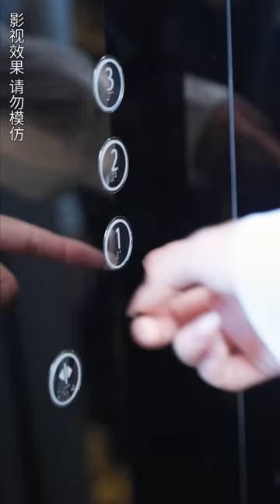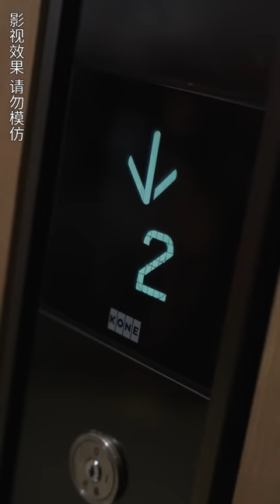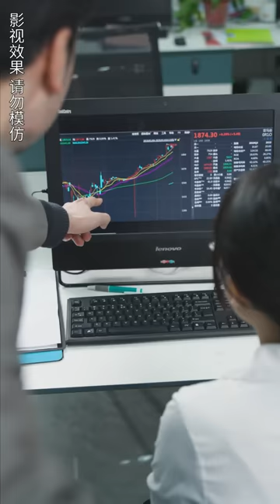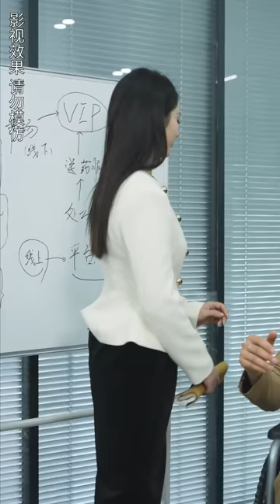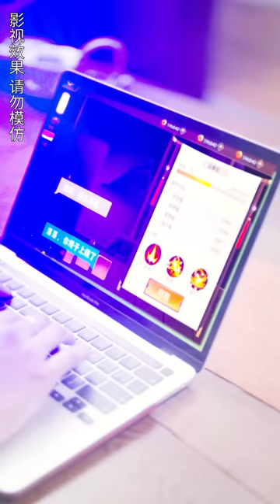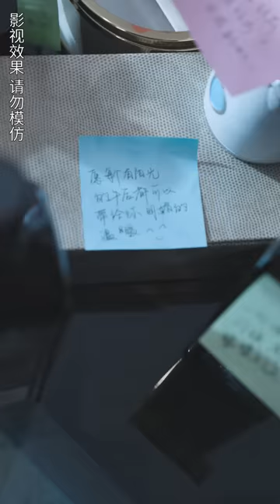一口氣看完！灰姑娘被未婚夫嫌棄，一氣之下拉著路過的男人閃婚，没想到他识破了我的马甲後，竟然直接变成了宠妻狂魔？！【閃婚後顧夫人在線掉馬】芙芙追剧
成为此频道的会员即可获享以下福利：
【闪婚后，顾夫人在线掉马】
薑心竹幫顧景恆解決了公司危機，兩人因此在網上結識成為好友，在姜心竹的支持和幫助下，顧景恆成為全球首富並喜歡上姜心竹，決定約姜心竹見面坦白身份並求婚，卻沒想到姜心竹因被追殺賣掉帳號被陶歆然買下。 由於顧景恆線上很捨得給陶歆然花錢，於是陶歆然將錯就錯冒領身份，答應和顧景恆見面。 姜心竹為了以已婚身分拿回母親留下的公司，前去見娃娃親未婚夫，卻被嫌棄是村姑退婚羞辱，顧景恆也因坐輪椅被陶歆然羞辱，顧景恆和薑心竹一拍即合閃婚。 兩人為避免麻煩隱瞞真實身份，卻不知兩人一個是京海豪門顧少，更是全球首富；一個是天才神醫和美女駭客。
婚後陶歆然冒領的事曝光，顧景恆決定找到喜歡的人後再和姜心竹離婚，卻在一次次互相幫助、打臉針對他們的人的過程中，兩人對彼此心動，又因誤會對方有喜歡 的人克制自己。 中途顧景恆再次在網路上和薑心竹聯繫上，再次約見，顧景恆才發現他心心念念的人就是姜心竹，兩人坦白，並在最終解決眾反派後幸福相守。